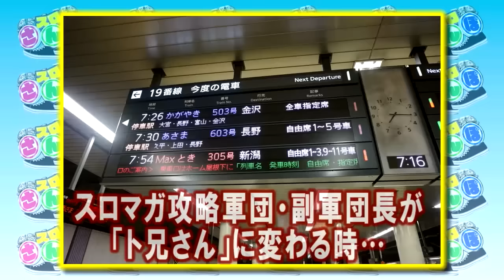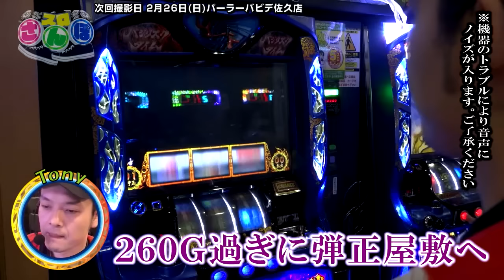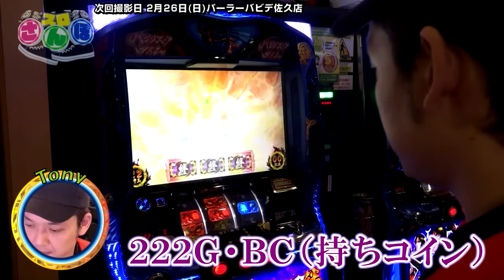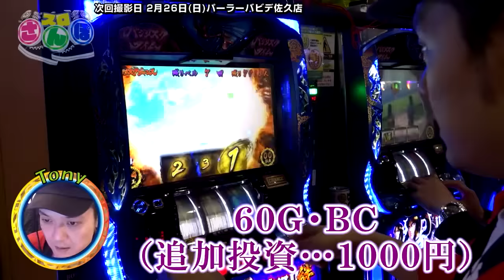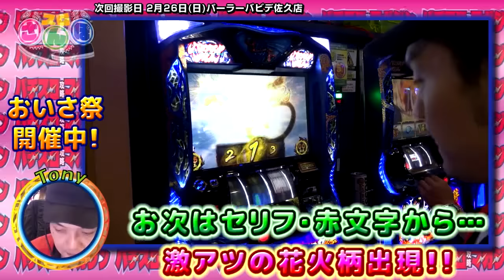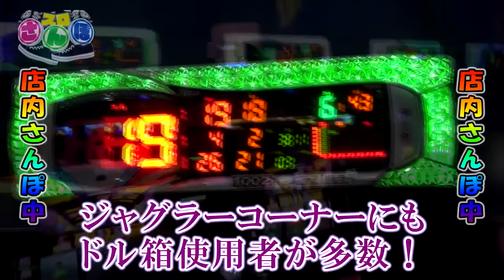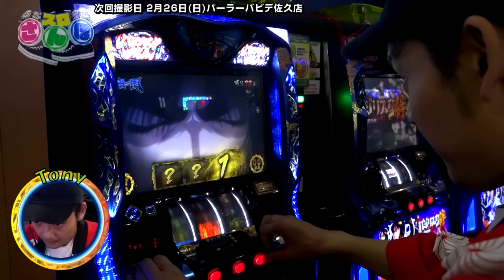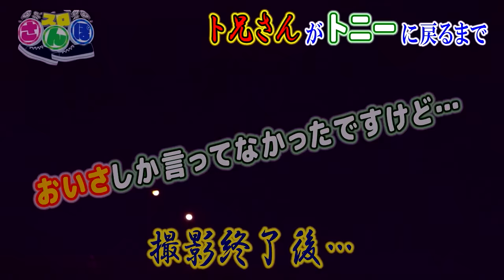スロさんぽ～2016｢圧勝｣ 総決算 第46歩トニー～(バジリスク～甲賀忍法帖～絆)(パチスロ)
1名の出演者が自由にテーマを決めて実戦する、超出演者まかせな番組“スロさんぽ”。
第46回目は、“トニー”が実戦！
収録ホール：パーラーバビデ佐久店

▼ご意見・ご感想・プレゼント応募フォーム▼

▼パチマガスロマガモバイル・解析情報はこちら▼